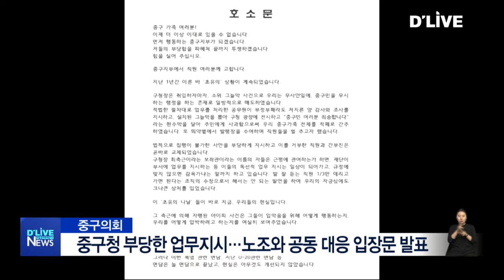[중구] 중구의회, 집행부 질타 노조와 한 목소리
【 앵커멘트 】
중구의회는 지난 22일
중구청 노조의
호소문 발표에 따른
입장문을 냈습니다.

【 기 자 】
의회는 구청 노조에서
구청장 취임 초부터 현재까지
집행부를 중심으로
부당한 업무지시와
강요에 대해 시정을 요구해 왔지만,
구청에서 어떤 입장을
취하지 않고 있다며
해결을 촉구 요구하는
호소문을 발표했다고 밝혔습니다.

이에따라 조영훈 의장은
노조가 말하는 위법부당한
업무지시와 강요 등을 포함해
제기되고 있는
모든 문제들을 의회 차원에서
밝혀낼 것이라고 역설했습니다.

조 의장은 구청장이
6개월 째 모든 회기 일정을
거부하고 있다며
현재 행정안전부에
집행부를 견제할 수 있는
조치를 취해달라고 요청해 놓은
상태라고 말했습니다.